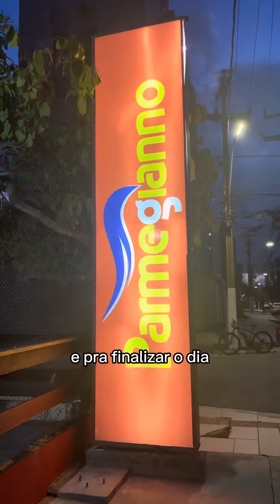O que fazer 3 dias em Alagoas?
Se você está planejando visitar Alagoas já salva esse vídeo é fica até o final!!

Veja o que fazer em 3 dias em Alagoas, passeios e restaurantes, tenho certeza que esse vídeo já vai te dar uma boa visão desse estado maravilhoso.